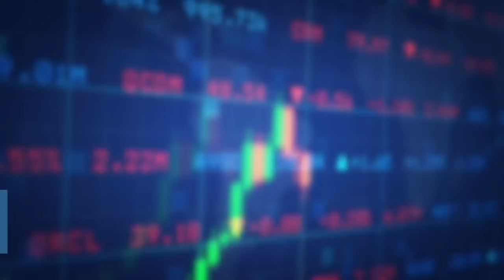Ozil & Perisic SWAP?: GBTransferShow (ft. Marcelino Elena)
In this 6th episode of GBTransferShow, in association with 'Football Index', Arya Yuyutsu and I are joined by football agent Marcelino Elena to give us an insight into how deals happen and the role of an agent in all that.

After the 14 minute mark, we also talk about the big transfer stories, including Coutinho, Ozil, Perisic, Juan Mata, and Callum Hudson-Odoi.

And do check out 'Football Index', where you can trade shares in players to win real money